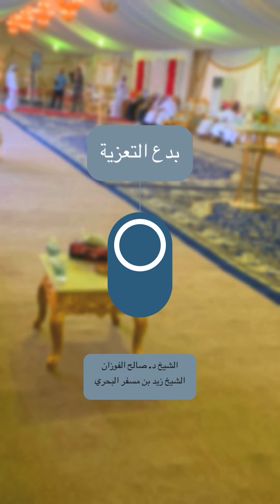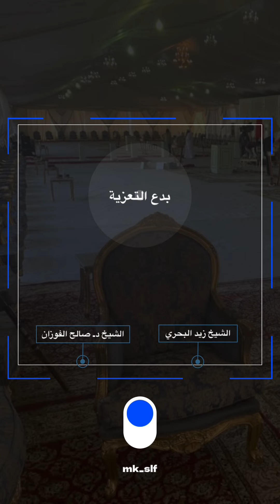بدع التعزية | الشيخ د. صالح الفوزان الشيخ زيد البحري